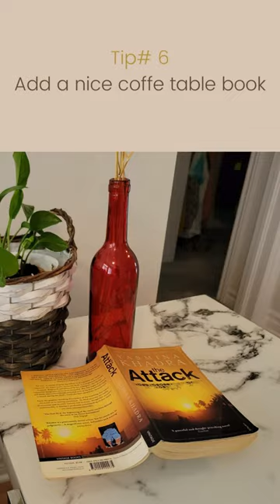Home Staging tips For Living Room 2022|shumaila Alison#HOMESTAGING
Home Staging tips For Living Room 2022|shumaila Alison#HOMESTAGING shumailaalison For a Complete video, Please Follow The